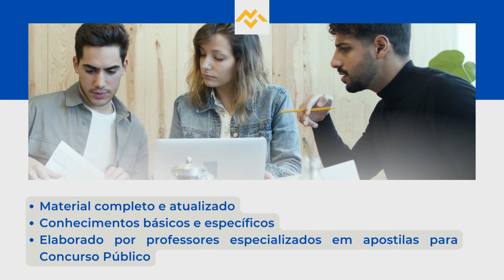Apostila PREFEITURA DE GRAVATAÍ RS 2022 Enfermeiro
No estado do Rio Grande do Sul, a Prefeitura de Gravataí anunciou a abertura de inscrições para um novo Concurso Público, organizado pelo Instituto Consulpam, com o objetivo de preencher 34 vagas, além de formar cadastro reserva, com profissionais de nível fundamental, médio, técnico e superior.

Os interessados podem se inscrever, no período do dia 25 de julho de 2022 até o dia 18 de agosto do mesmo ano, no site da organizadora. A inscrição só será validada mediante pagamento de taxa no valor que varia de R$60,00 a R$120,00.

➔ Cadastre-se para receber atualizações de todos os concursos 2022. Concurso PREFEITURA DE GRAVATAÍ RS 2022 👇